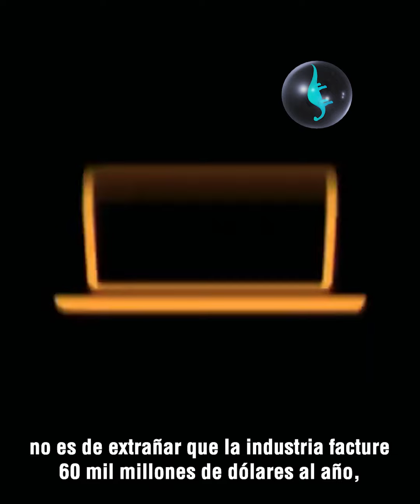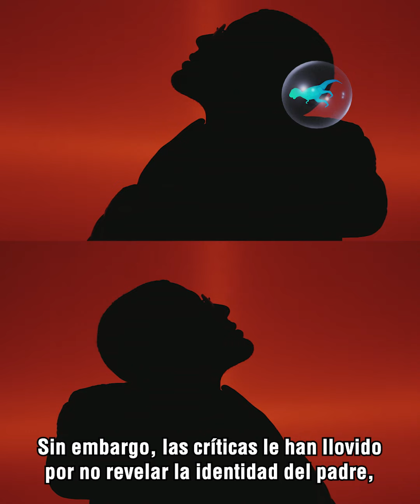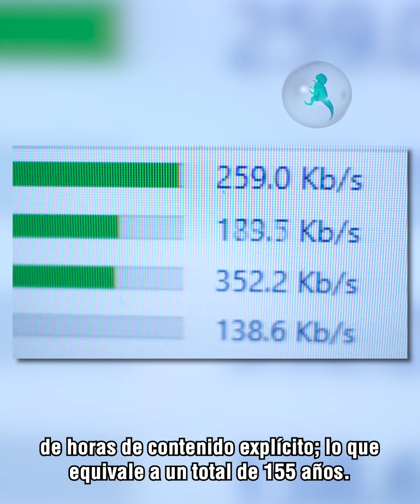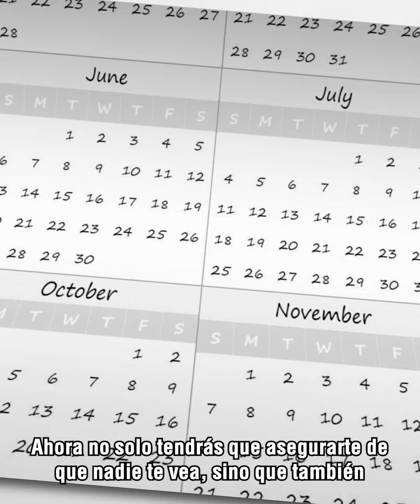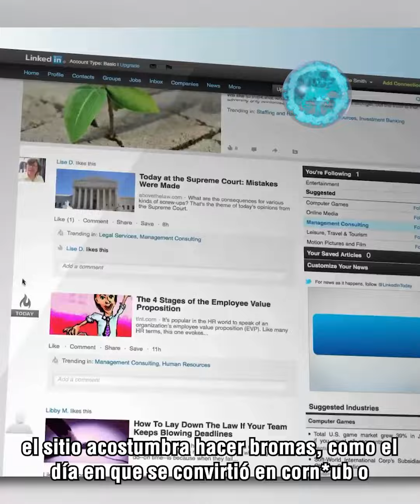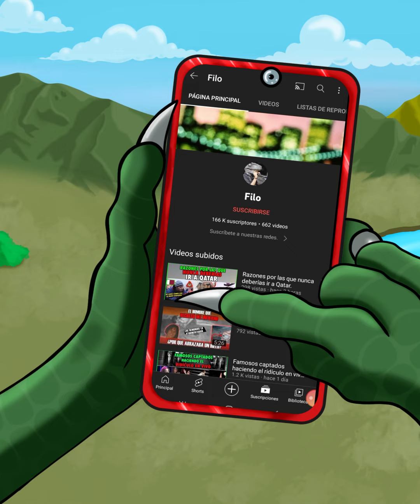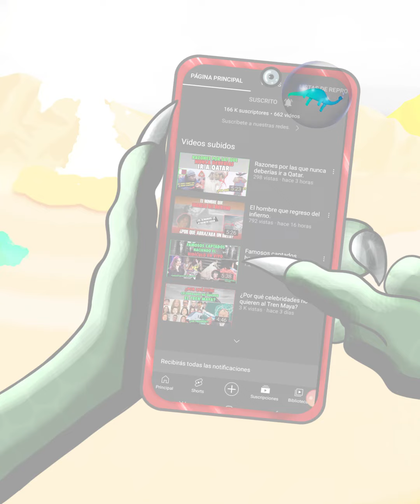Estas son 28 cosas que no sabías del “Youtube Naranja”